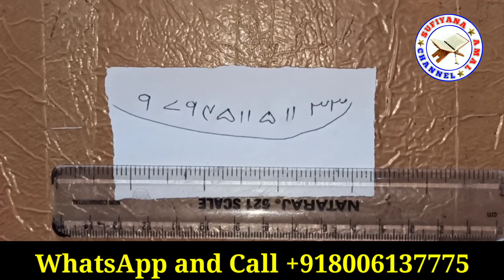3 Din Mai Judai Dalne Ka Amal - Judai Ka Wazifa | Nafarat Ka Amal | Mohabbat Ko Todne Ka Taweez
3 Din Mai Judai Dalne Ka Amal - Judai Ka Wazifa | Nafarat Ka Amal | Mohabbat Ko Todne Ka Taweez